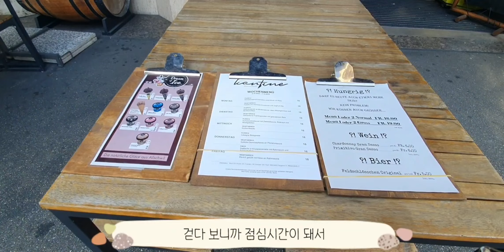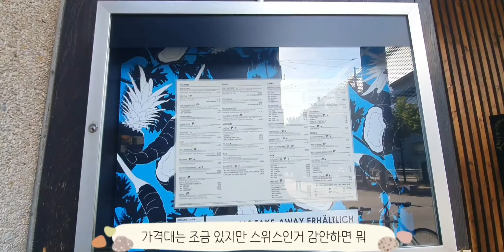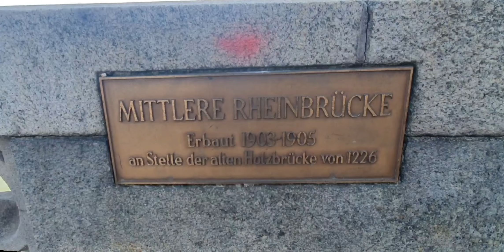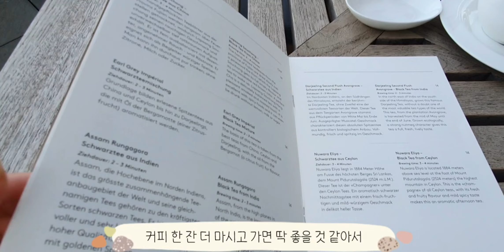[스위스 바젤] 🇨🇭 바젤 당일치기 뚜벅이 여행 ✔️ | 바젤 맛집😋 | 미슐랭✨️ | 길거리 음식🍢 | 시장 | 망고 스티키 라이스🥭 | 라인 강 | 바젤 시내 구경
스위스 바젤 여행
[링크]